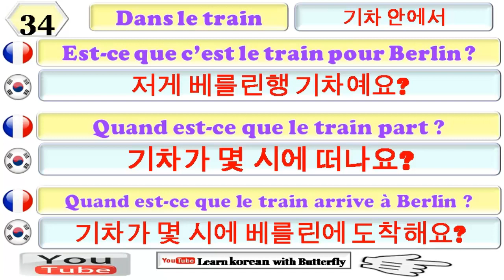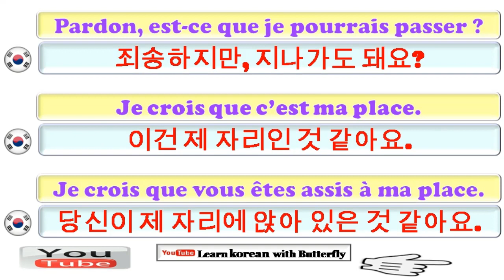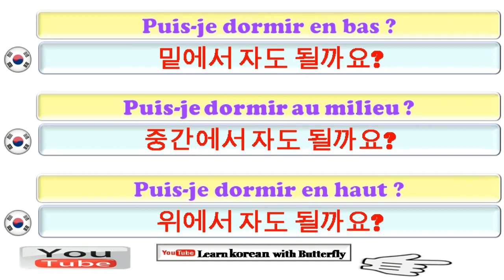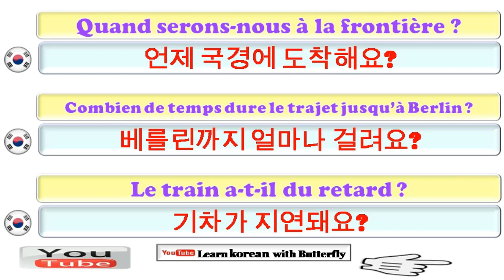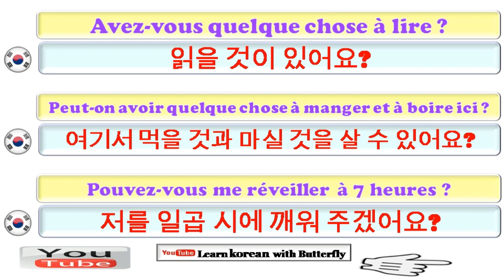Apprendre le coréen pour débutants, Leçon: 34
Apprenez le coréen gratuitement grâce à des cours de coréen couvrant la grammaire, la prononciation, le vocabulaire, des conseils, des astuces et des aspects culturels. Les cours de coréen s'adressent à tous les Coréens et reposent sur leur passion pour la culture, la langue et l'éducation coréennes. Je veux vous donner tout ce dont vous avez besoin pour que vous sachiez vous parler coréen, vous encourager et réaliser votre rêve de parler coréen. Si vous avez décidé d'apprendre le coréen dans vos rêves, échoué à tester le coréen, ou si vous souhaitez communiquer avec vos amis coréens, allez-vous vous rendre dans un pays qui parle rapidement le coréen? Hé! ... j'ai trouvé le bon endroit.